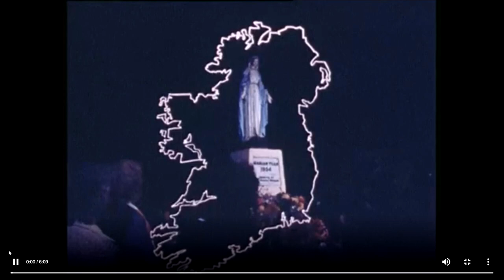The Moving Statues Phenomenon, Ireland 1985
Why are people are seeing apparitions all over Ireland?

In the months following the first claims of moving statues in Asdee in Kerry and Ballinspittle in Cork, the phenomenon spread throughout the country. People in places as far apart as Clare and Wicklow insisted they had seen religious statues move. One statue was said to have shed blood and another to shimmer.

Colm Connolly meets both sides of the camp, those who claim to have seen an apparition as well as those who remain sceptical.

Fr Kilian Dwyer says there have been about 250 claims of apparitions throughout the Catholic Church from 1928-83, none of whom have received positive approval. According to Dr Joseph Cassidy, Bishop of Clonfert,

I think there is a danger religion itself, genuine religion, will be ridiculed. And I think there is a danger that good prayerful people, and there are many good prayerful people out there, would have their expectations unduly aroused.

Dr Peter Davison believes the shimmering of the statues can be explained by the autokinetic effect.

An RTÉ News report from 23 September 1985. The reporter is Colm Connolly.